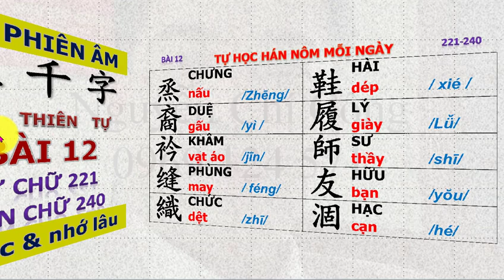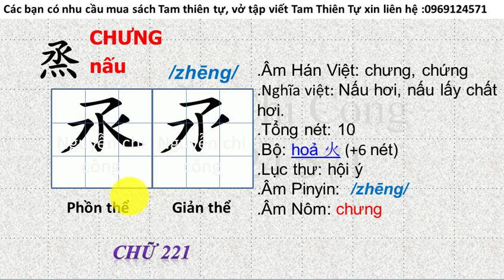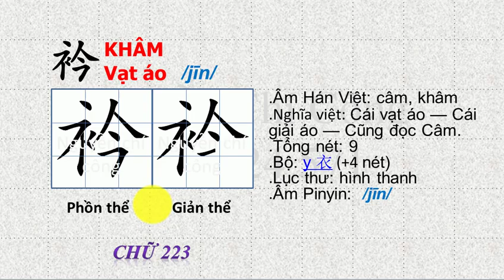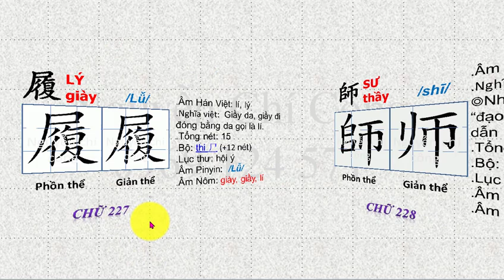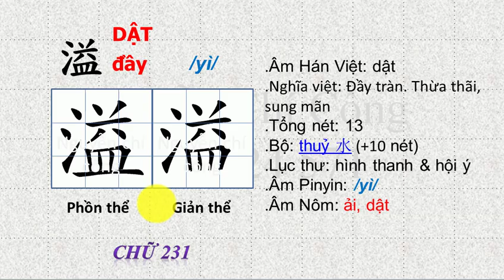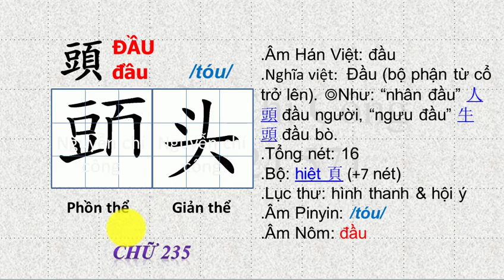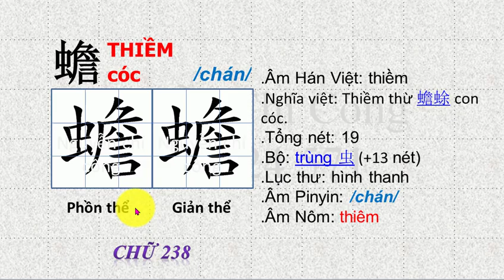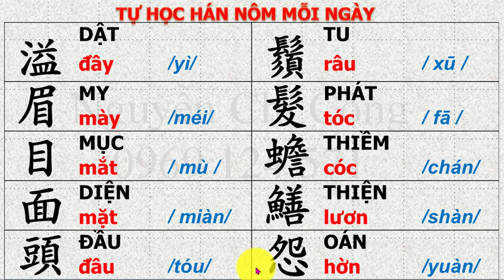TAM THIÊN TỰ có PHIÊN ÂM bài 12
Học chữ NHO, chữ Hán Nôm Phồn thể, Giản thể từ cơ bản đến nâng cao, Phù hợp các Bác, các Cô Chú, các Anh Chị , các em mới học và và đã học chữ nho.
Nên học 214 Bộ thủ " cho người mới bắt đầu"
Tam Thiên Tự  là Ba ngàn chữ , "mỗi ngày nên học một bài 20 chữ"
Phần nâng cao.
Tam tự Kinh, Chiết tự chữ Hán, Tăng Quảng Hiền Văn, Minh Đạo Gia Huấn, Minh Tâm Bửu Giám, vv...

Mọi người mua sách Tam Thiên Tự +Bộ sách học Trắc nghiệm Tam thiên Tự
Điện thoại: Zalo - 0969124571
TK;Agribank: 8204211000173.